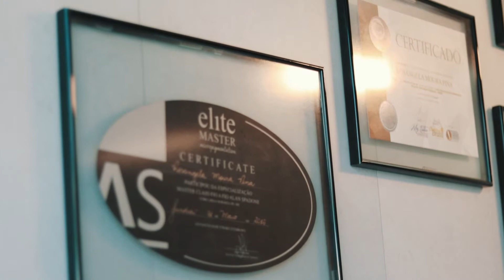VT Centro de Estética | Rosinha Moura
Produção: Trailer Films